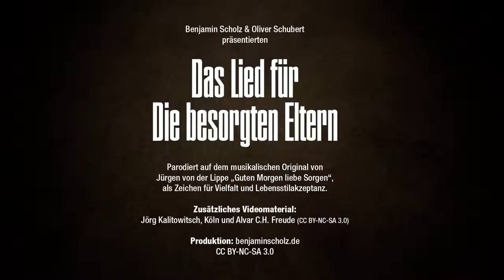Das Lied für Die besorgten Eltern Benjamin Scholz & Oliver Schubert